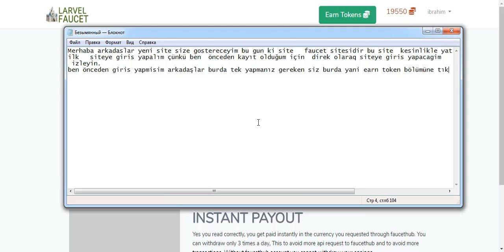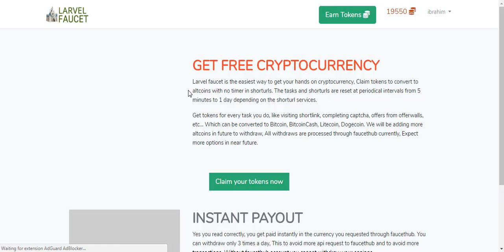Larvelfaucet ile bitcoin / litecoin / dogecoin kazan Ödeme yapıyor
para kazanma
para kazanma oyunu
para kazanma siteleri
para kazanma site
para kazanma istiyorum
para kazanma fikirleri
para kazanma yolları 2018
para kazanma yolları öğrenci
para kazanma kolay yolları
para kazanma internetten
para kazanmak duası
para kazanmanın duası
para kazanma programları
para kazanmam lazım
para kazanmak için
para kazanma taktikleri
para kazanma duası
wordpress para kazanma
para kazanma yolları internetten
para kazanma siteleri 2018
para kazanma sanatı
iddaa para kazanma programı
para kazanma yolları ekşi
para kazanma yolları 2017
para kazanmanın püf noktaları
para kazanma büyüsü
para kazanmak ekşi
para kazanma 2017
bitcoin para kazanma 2017
para kazanma filmleri
para kazanma makinası
para kazanma yolları evde
para kazanma teknikleri
para kazanma muskası
para kazanma scripti
para kazanma ciftlik
para kazanmanın zorlukları nelerdir
para kazanma kitapları
para kazanma borsa
para kazanma makinaları
para kazanma oyunları 2018
para kazanma oyunu oyna
0 dan para kazanma
youtube para kazanma listesi
para kazanma yolları onedio
para kazanmak ne demek
para kazanma internet üzerinden
para kazanma sitesi kurma
para kazanma internetten 2018
para kazanma uygulamaları 2018
para kazanma işleri
internetten para kazanmanın 101 yolu indir
para kazanma yarışmaları
para kazanmanın 10 yolu
para kazanma yarışması
para kazanma hikayeleri
para kazanmak neden zor
internetten para kazanma donanımhaber
youtube para kazanma rehberi
500px para kazanma
para kazanma tht
para kazanma ile ilgili filmler
para kazanma evde
para kazanma en kolay yolu
internetten para kazanmanın 43 kolay yolu
para kazanma bahis
para kazanma bedava
para kazanma fırsatı
para kazanma iş fikirleri
para kazanmak lazım
para kazanma mobil
para kazanma gerçek
para kazanma metodları
queen para kazanma
para kazanma forum siteleri
para kazanma tılsımları
para kazanma taktikleri ekşi
joypara kazanma yolları
para kazanma blog
para kazan us
para kazanmak zor
para kazanma fikirleri ekşi
qassa para kazanma
internetten para kazanma webtekno
para kazanma etkinleştirme
qmee para kazanma
para kazanmak zor mu
para kazanma devre dışı
para kazanma başvuru gönderildi ve inceleniyor
youtube para kazanma 10000 izlenme
youtube para kazanma devre dışı çözüm
youtube para kazanma 4000 saat
sims 3 para kazanma yolları
youtube para kazanma 1000 abone
far cry 3 para kazanma yolları
iddaa para kazanma hilesi 70 bir sistem
para kazan ve yönet
qapel para kazanma
quin para kazanma
arma 3 para kazanma yolları